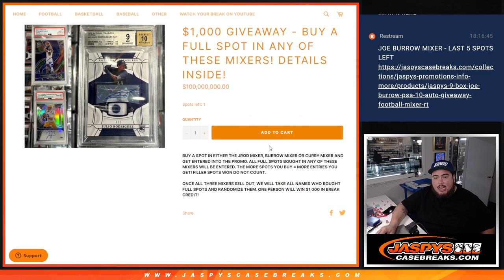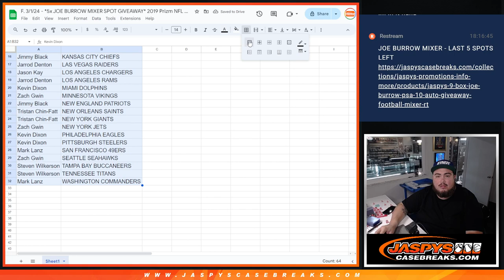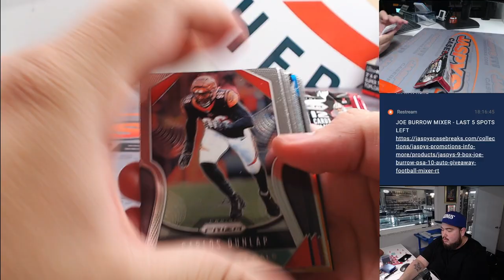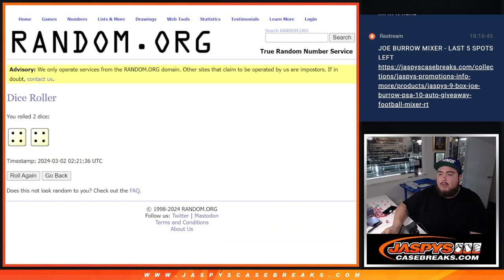F. 3/1/24 - *5x JOE BURROW MIXER SPOT GIVEAWAY* 2019 Prizm NFL Hobby 1Pack #82 *RT*